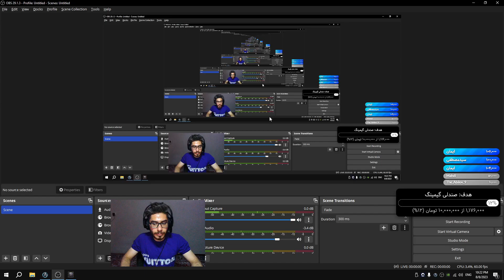لاین 3 تایی رفته بودیم هیچ کس ساپ انتی نرفت😂😂 Dota 1 Juggernaut Beyond godlike